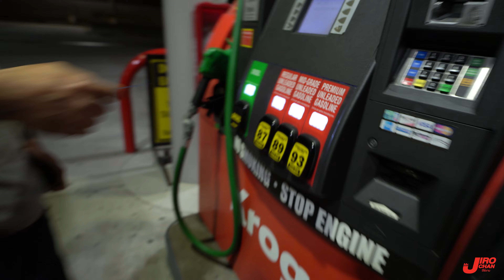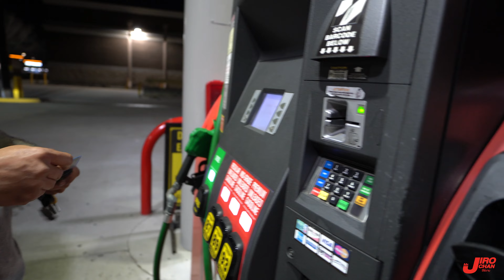EP 753.Civic คันละ 2 หมื่นบาทก็สนุกได้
ช่องนี้จะเป็นการนำเสนอวีดีโอแนว Daily Vlog แต่ก็ยังคงมีคลิปที่เป็น Content น่าสนใจมากมายในอเมริกาด้วย สามารถเลือกชมได้ใน Playlist ของช่องครับ
และนี่คือ LifeStyle ชีวิตความเป็นอยู่ของพวกเราในอเมริกา
(คลิปที่มี EP นำหน้าคือ VLOG แต่ถ้าไม่มีคือ Content ทั่วไป/อาชีพ/รถ/เรื่องลี้ลับ)